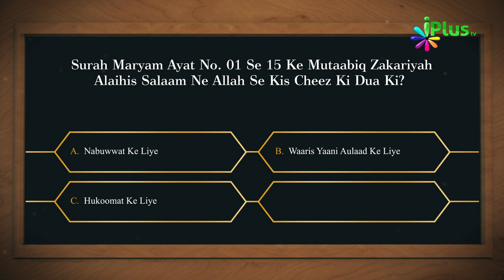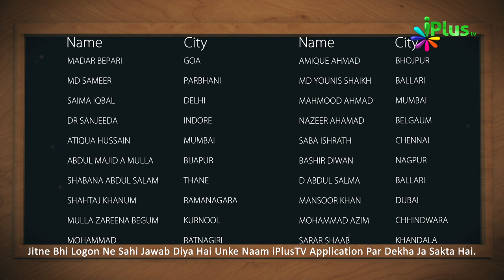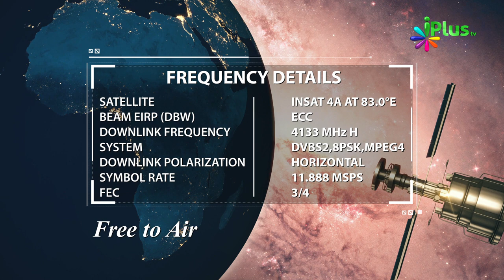Aaj Ka Sawal 415 - iPlus TV | Islamic Quiz | Islami Sawal Jawab | Deeni Sawal Jawab